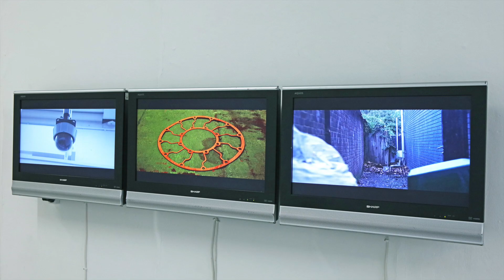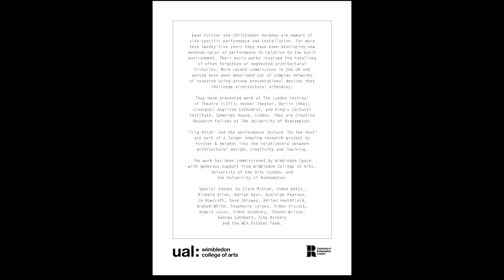Forster and Heighes - Trig Point installation montage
Trig Point 51.4134° N, 0.2115° W was a research project by artists Forster and Heighes that explored perspectives on the design and use of pedagogical space and the technical and material resourcing required for innovative theatre making and performance practise across the educational, architectural and planning sectors.

Commissioned by Wimbledon Space, the 3-week research residency (Feb 3 -Feb 23 2020) formed part of an annual curatorial series, entitled Impermanence.

Using language and adapted instrumentation from the field of land surveying, combined with specialist input from the spheres of architecture, education, and environmental studies, Trig Point plotted not only how the college buildings function practically, but also how they position themselves in the minds and imagination of staff, students, and visitors, and how less tangible factors concerning atmosphere, social structures and spatial dynamics might offer up a more provocative set of coordinates from which to navigate a course of study.

The researchers used film and installation, a performance lecture, bespoke map/publication, podcast and structural intervention to recalibrate visitors senses of location awareness and directional finding - a fluid, deliberately playful, reconnaissance that analysed not only benchmarks, supervision and gradation, but the value too of error, inaccuracy, slackness and variation.